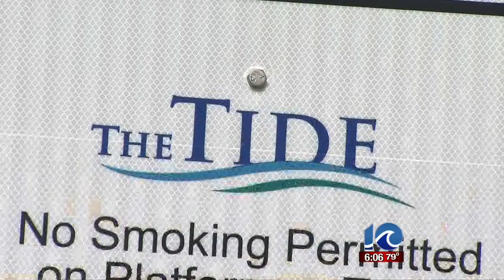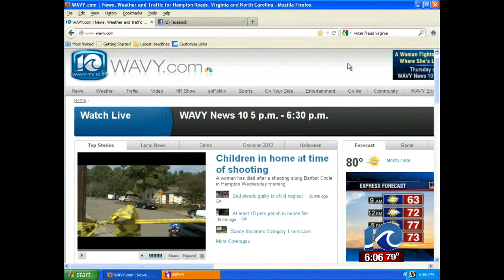Norfolk City Council approves light rail extension